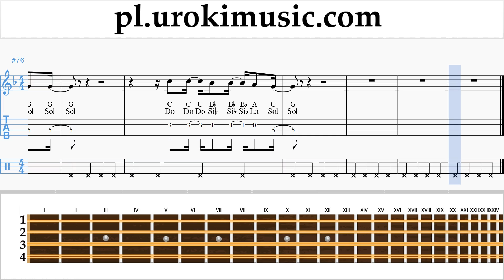Nauka Gry Na Mandolinie Childish Gambino - Feels Like Summer Nuty Poradnik um-i463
Nauka Gry Na Mandolinie Childish Gambino - Feels Like Summer Nuty Poradnik um-i463 Proszę pisać w komentarzach, jak uczynić lekcje bardziej przydatne dla Ciebie?